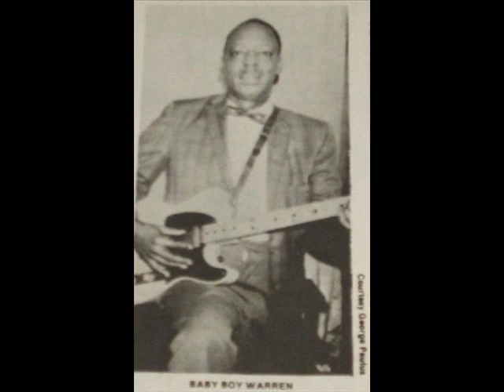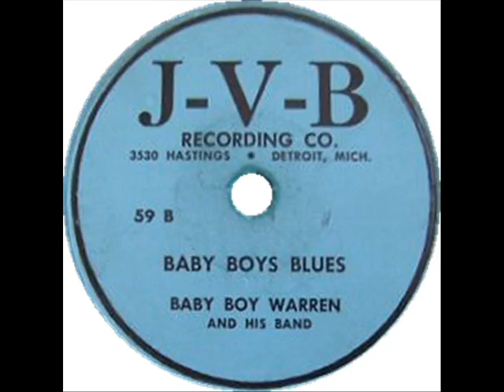Baby Boy Warren Baby Boy Blues (1954)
Robert Henry "Baby Boy" Warren:Vocals & Guitar

Rice Miller (Sonny Boy Williamson II):Harmonica

Washboard Willie:Washboard & Percussion

Recorded in Detroit, MI. 1954

Originally issued on the 1954 single (JVB 59) (78 RPM)
(Note:Also issued on Drummond 3002)

This recording taken from the 1966 album "Detroit Blues:The Early 1950's" (Blues Classics BC 12) (LP)